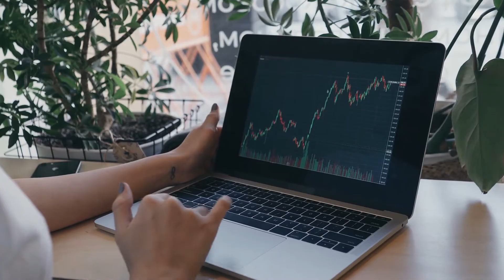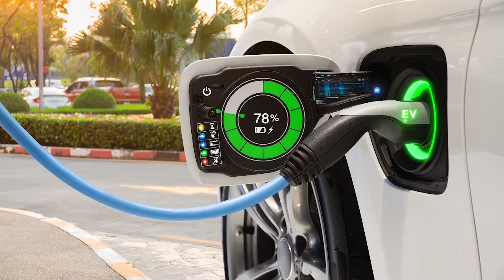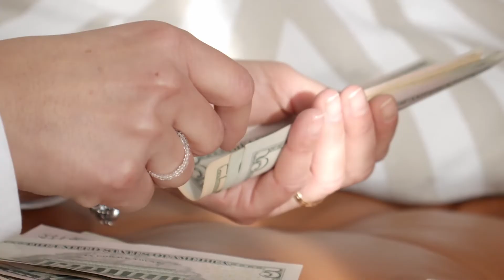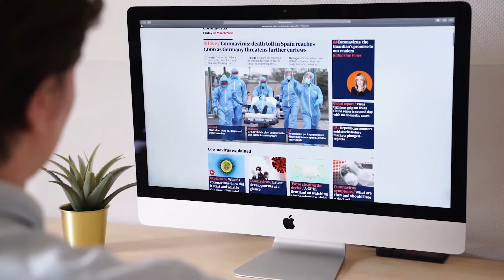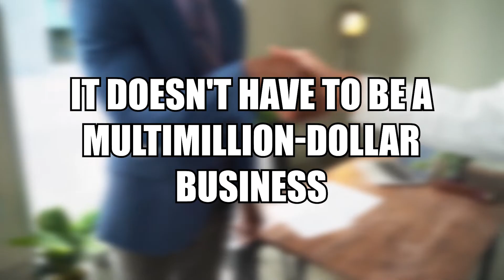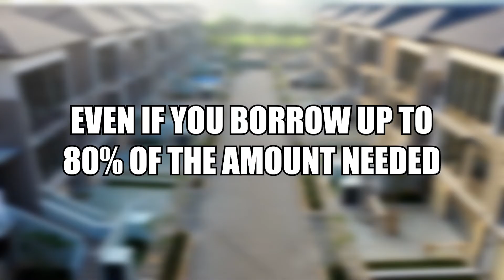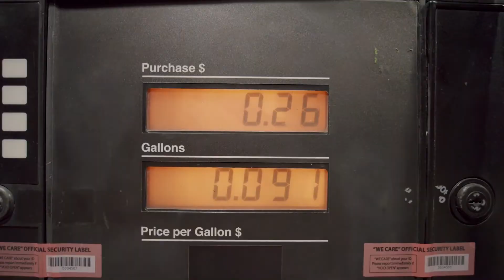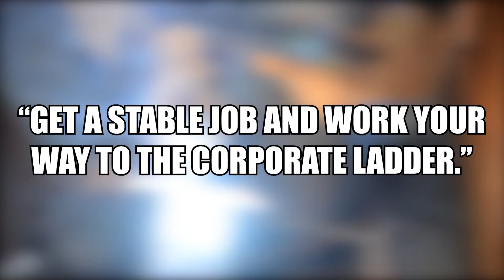The Four Assets That Will Make You Rich In 2022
1. Stocks
2. Online Business
3. Real Estate
4. Commodities

These are just some of our viewpoints. I would not recommend watching one YouTube video and then immediately buying that stock. This video was made for educational and entertainment purposes only. Consult your financial adviser.